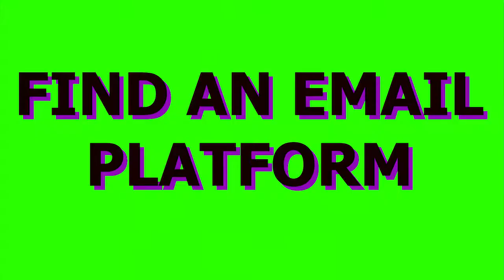7 Affiliate Marketing Tips: How to Make Money with [Affiliate Marketing]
7 Affiliate Marketing Tips How to Make Money with Affiliate Marketing.  Want to learn how to make $10K per month while we do all the hard work for you?

7 Affiliate Marketing Tips: How to Make Money with Affiliate Marketing

1. Pick a Niche
2. Create a YouTube Channel
3. Build a Website
4. Find an Email Platform
5. Join Affiliate Programs/Products
6. Create Content
7. Rinse and Repeat!